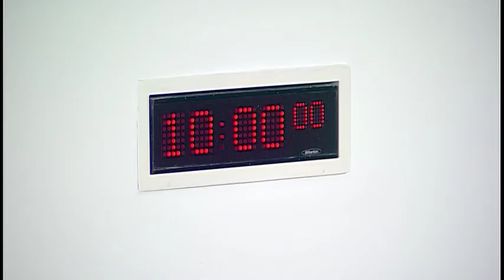Education and Skills Committee - 14 March 2018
1. Decision to take agenda item in private: The Committee will decide whether to take agenda item 4 in private.

2. Ask the Minister: The Committee will take evidence from—
Jamie Hepburn MSP, Minister for Employability and Training, Victoria Beattie, Head Of Workplace Equalities Team, Directorate for Fair Work, Employability and Skills, and Dr Paul Smart, Deputy Director, Advanced Learning and Science Directorate, Scottish Government.

3. Independent Care Review: The Committee will hear evidence from—
Fiona Duncan, Chair, Independent Care Review;
Rosie Moore, Discovery Group Member;
Kevin Browne, Discovery Group Member.

4. Review of evidence: The Committee will consider the evidence from the Minister.